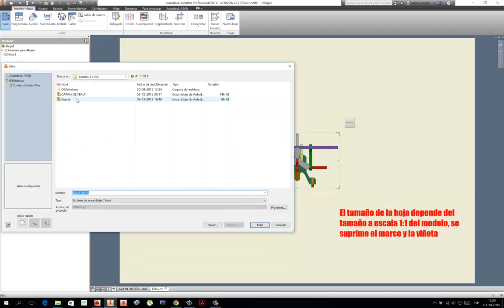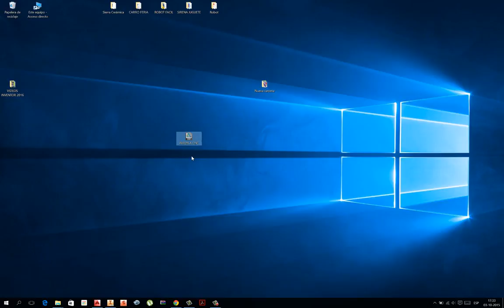EXPORTACIÓN A FORMATO AUTOCAD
Exportar dibujo de Autodesk Inventor a AUTOCAD para posterior cortar en CNC.